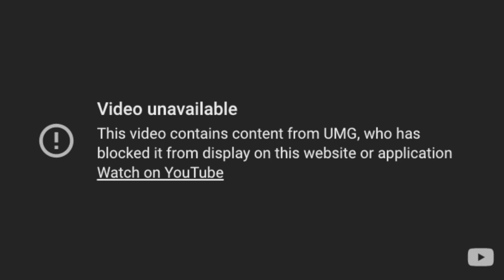Band name - Song title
Let's cut the middle man out and just show a fucking 3 minute video that just says UMG is a petty bitch that doesn't want you to embed any of their youtube videos.